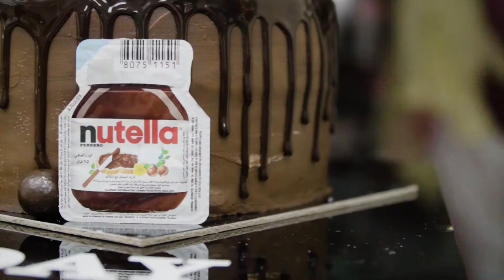Taj Al Mulook